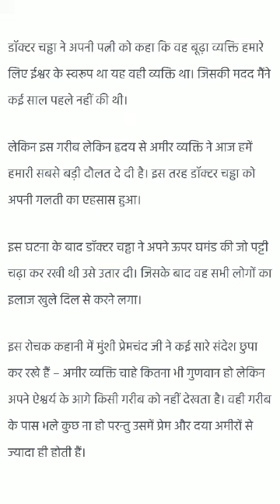Class 8th Hindi Chapter 16 मंत्र Chapter Video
Lectured by Mr. Rampal Singh Tyagi (TGT, Hindi), Maples Academy, Deoband, Distt. Saharanpur (UP)